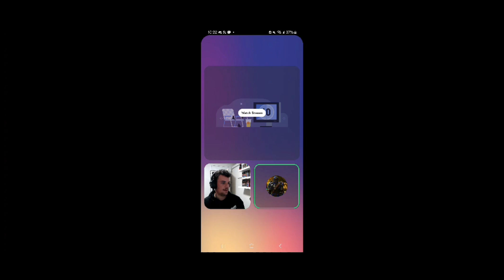Lets Talk: Episode 1, Part 2! Collab with @-lordbane-!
Sorry for the length, our first time Collab. Will shrink it down more in the future. Less Lengthy topics. Still fun to just chat. So many topics can be covered till the end of time about this game. Plus we do talk and talk more and more. haha. We will do better to clean it up, shrink it down and cover the proper topics.

0:05- Intro, Underrated and new Characters!
1:25- Imperial Super Commando
6:20- Hondo Ohnaka
15:50- Admiral Trench
25:55- Grand Admiral Thrawn(both on our lists)
34:38- Tarfful (last of underrated characters)
44:50-Crosshair (start of Characters we want!)
47:10-Kreia
52:27- Pre Vizsla
57:05- Lord Sidious(Episode 1)
1:01:45- Republic Commando Gregor(and more)
1:07:26- Nexu & other  Galactic Creatures
1:10:05- Outro

Thank you for viewing my content. I really Appreciate it! It will help my channel grow.

For those that like listening to the Ahnaldt101 music, and to share and give credit, here is his YouTube Playlist link for all his Musical Content.